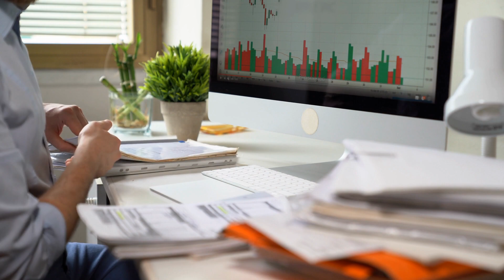Optima Health – Sentara is Expanding into Northern Virginia!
Optima Health – Sentara Health is expanding into Northern Virginia! Get in on the ground floor and help build a new expansion market with a well-established Virginia health plan. Join our team of experienced sales professionals. We are currently hiring for a Senior Sales Executive and a Senior Account Executive.

Optima Health provides health plan coverage to over 858,000 members. We offer a full suite of commercial products including employee-owned and employer-sponsored plans, as well as Individual and Family health plans, employee assistance plans and plans serving Medicare and Medicaid enrollees.